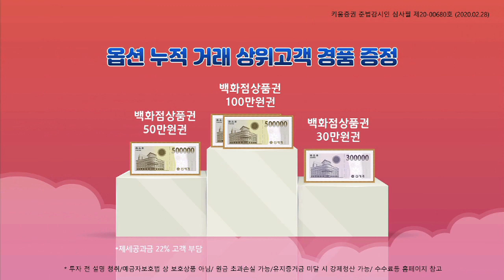[주식투자][시장분석] 모닝노트 / 변동성이 높은 한 주 이번주에 발표되는 경제지표에 주목! (20.03.30)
​​미국의 신규 코로나19 확진자 1만8천명 기록
게오르기에바 IMF총재 '이미 경기침체는 시작되었고, 2009년의 위기보다 상황이 안좋을 것' 발언
매물이 빠르게 나오면서 하락 마감
미국의 코로나19 확진세가 빨라지고 있다.
OPEC의 감산종료 감산이 4월1일 부터 발효
OPEC+의 산유국들이 마음대로 유가를 생산할수 있어서 유가의 변동성 우려
미국의 고용관련 지표가 지난주 시장에 쇼크를 가져다 줌
금요일날 고용보고서 발표 여기에서도 쇼크를 시장은 예상
이번주에 발표되는 경제지표
수요일 한국 수출입 지표
수요일 중국 차이신 제조업 서비스 PMI
금요일 미국 고용보고서
중국의 지표는 약간의 호재, 미국의 지표는 악재를 보일 전망
​시장 전체적으로 보면 변동성이 큰 한주가 될 듯​

강병욱 ​키움증권 채널K 앵커, 김세헌 투자전략팀 연구원
​「좋아요」와 「구독」 잊지 말고 눌러주세요

※키움증권 준법감시인 심사필 제20-01009​호(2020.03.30)